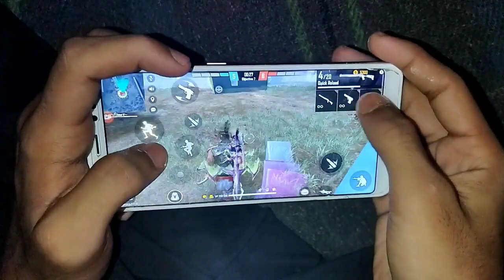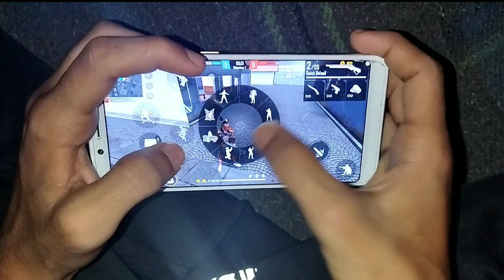SEASON 5 HANDCAME OVER POWER NOTE 5 PRO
WELCOME 🌹
IBOY FF 💔
GAMING WORLD 💔
INSTAGRAM 💔 IBOY FF

FREEFIRE  HEADSHOT  WORLD IBOY FF 💔
MOBILE PHONE PLAYER 💔
OP HANDCAM WATCH NOW 💔

1ST 💔
DEVICE 💔 REDMI NOTE 5 PRO
DPI 💔 NORMAL
RAM 💔 6GB
ROM 💔 64GB
PROCESSOR 💔